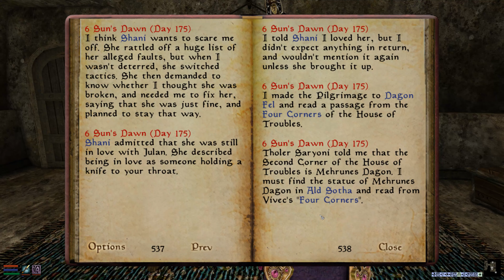"The Four Corners of the House of Troubles Part One"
Tholer Saryoni, the Archcanon of the Tribunal Temple, or Patriarch, has given me four duties, to deal with each of the House of Trouble Daedric Princes. Along the way, Shani and I get into an argument, and I reveal something I don't think I was ready to reveal even to myself.